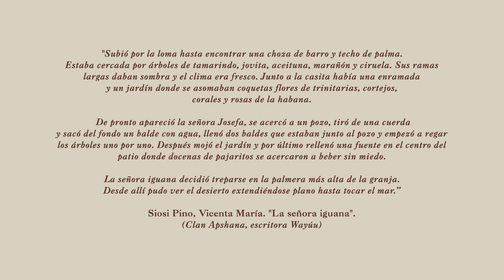"La señora iguana". Siosi Pino, Vicenta María.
En "Voces: historias que nos conectan con las regiones", te compartimos "Palabras al viento" un espacio para leer y sentir la cultura artesanal colombiana desde las letras a través de poemas, cantos, cuentos y relatos. ¡Conéctate con nuestra esencia en Expoartesano2020!